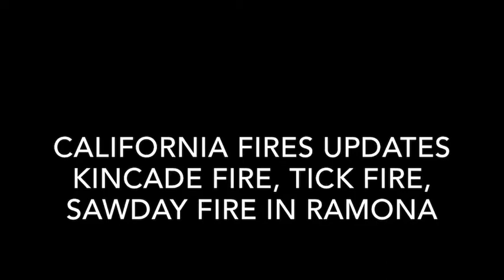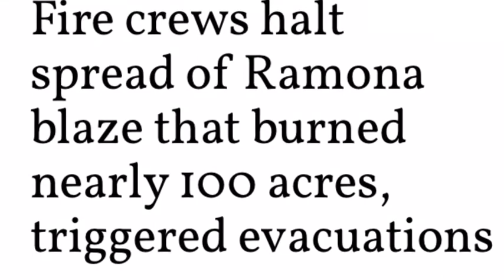California Fires Updates Kincade Fire, Tick Fire, Sawday Fire In Ramona